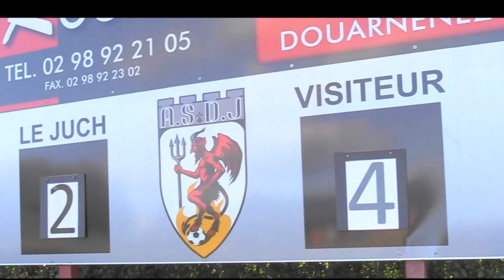ASDJ Les Diables du Juc'h - STELLA MARIS DZ 3